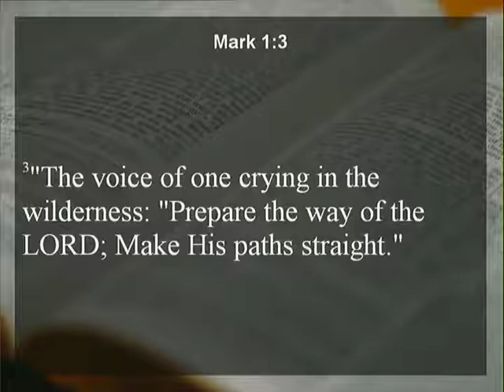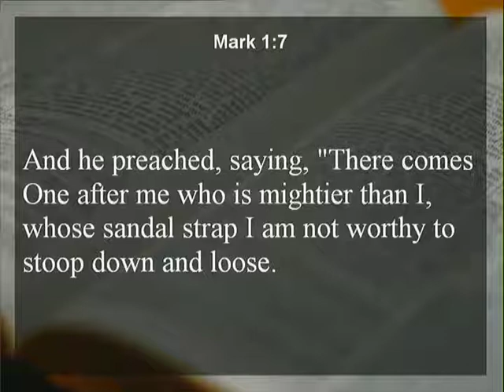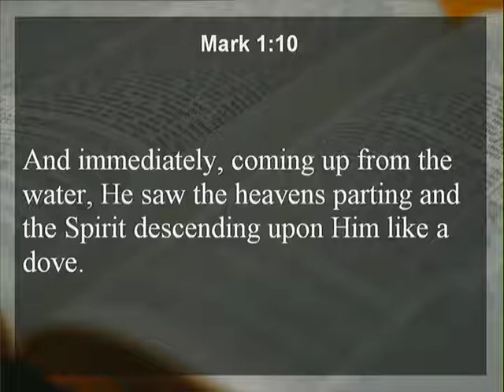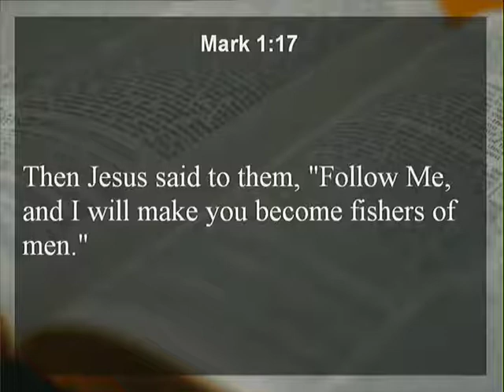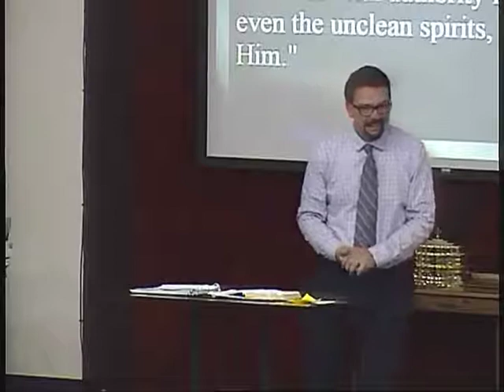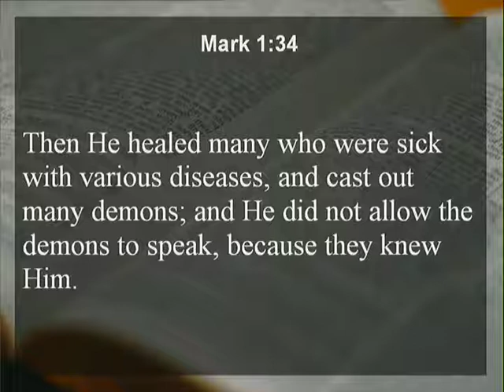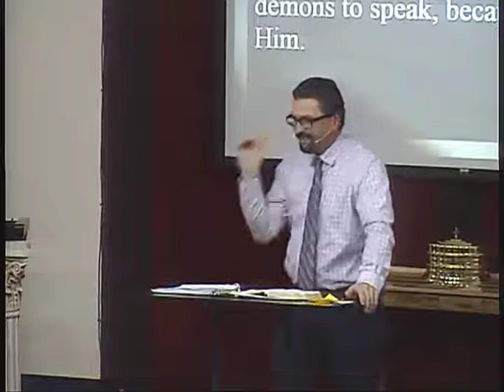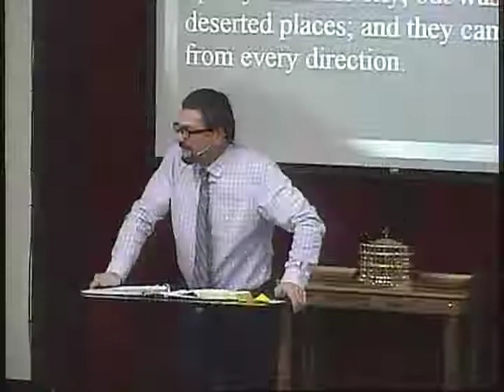Is Jesus Enough To Celebrate Christmas - 12/03/17 Sermon